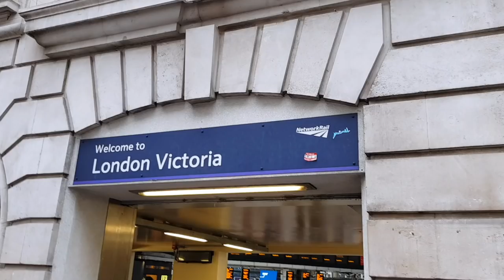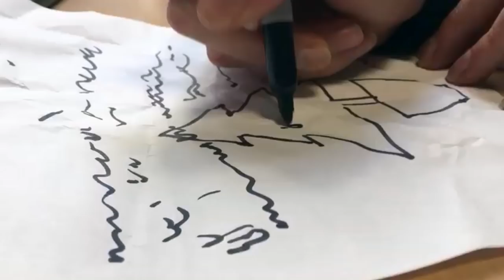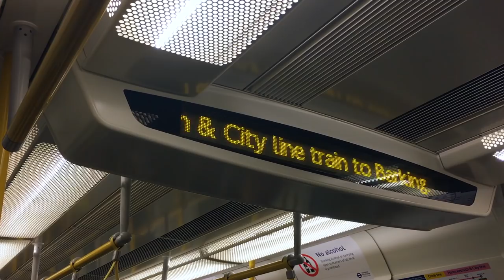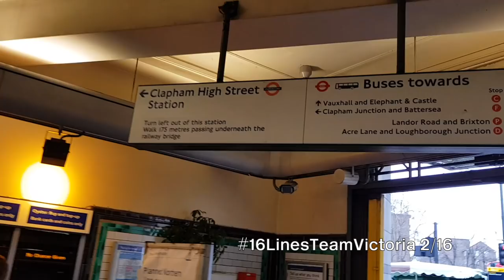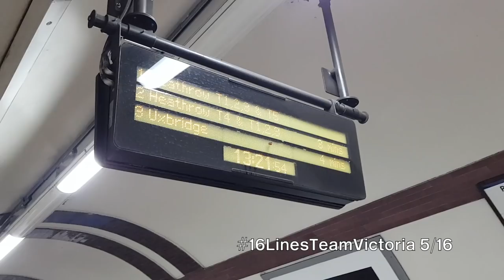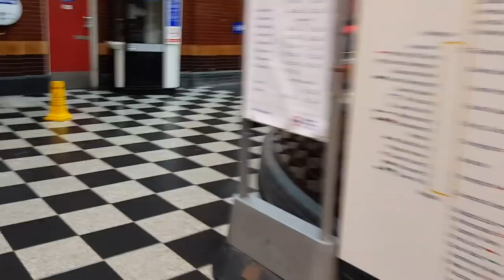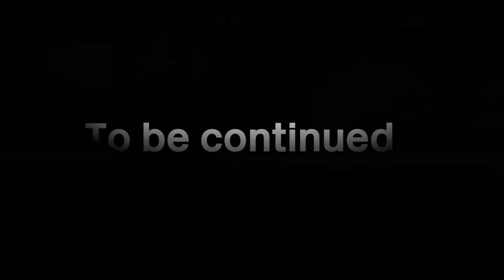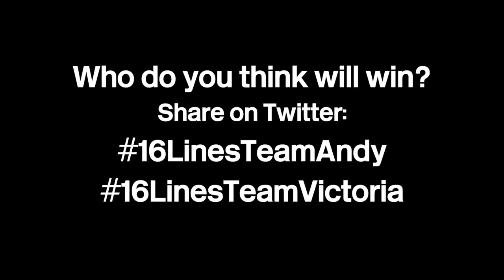2017 Christmas Special // 16 Lines Challenge Part 1 // Plus Announcement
Merry Christmas and Happy Holidays from the Calling All Stations team!

I'm going to be taking a back seat from content for a while, whilst I move house and start a new job. I'm sure I'll be back at some point, but in the meantime we've made a very special End Of Season/Year/Christmas Special for you all... AND it's a two parter!

Tom has set us a mission: Travel on all 16 lines noted in the key of the standard tube map including the Overground, DLR, Tramlink and Cablecar.

Vote for you will think will win on Twitter!

Staring:
Andy Carter
Alex Lushnikov
Victoria Hastings
David Harper
Tom Roles

For everyone who will inevitably ask:
- The map is a free to use edition made by Sameboat under Wikimedia Commons License. (The official map isn't!).
- We started at different locations to make sure we both didn't go the same way...
- We had a lot to film at King's X and Victoria... Do the clocks line up?...